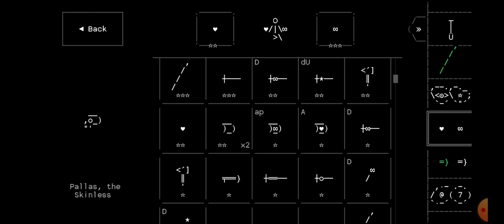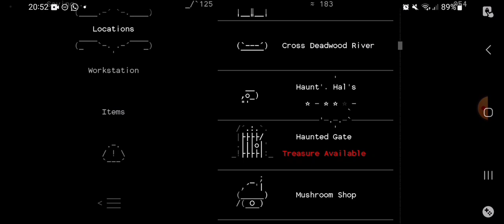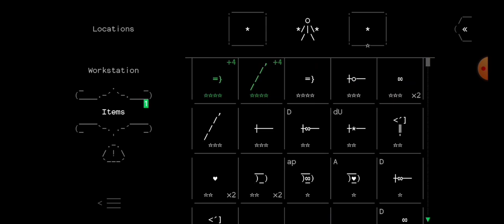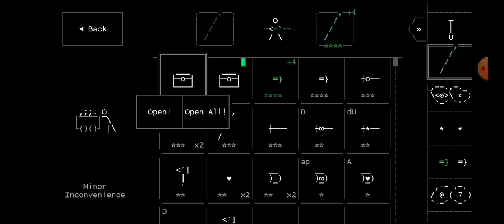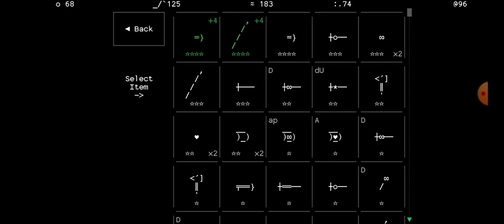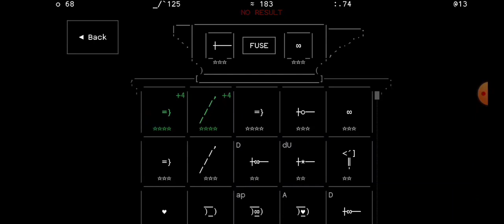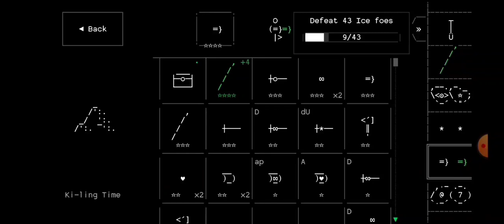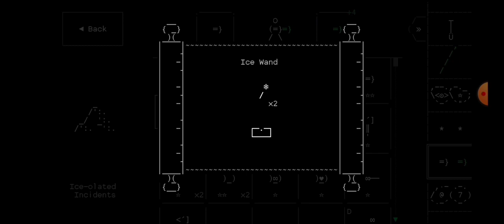Stone story - Iron tyrant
My man is looking like a bootleg Stony stars. I for real thought that he would start throwing lasers at me.